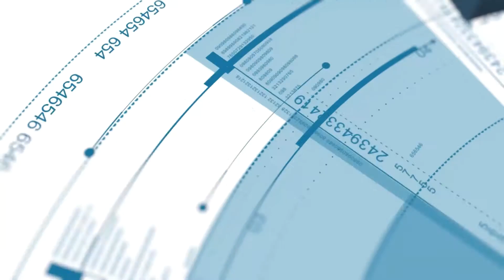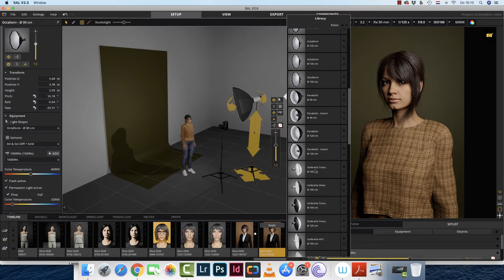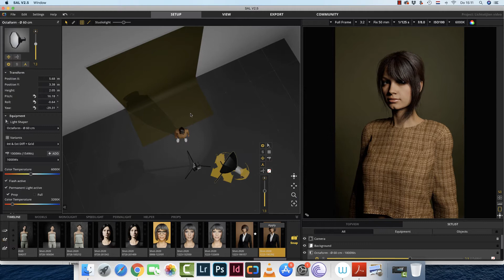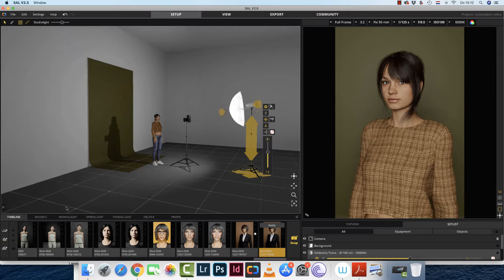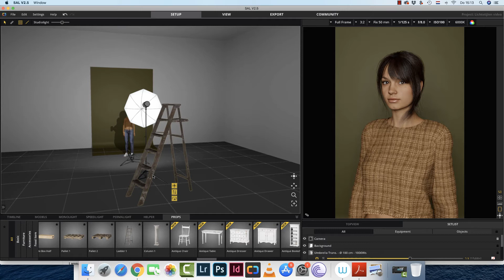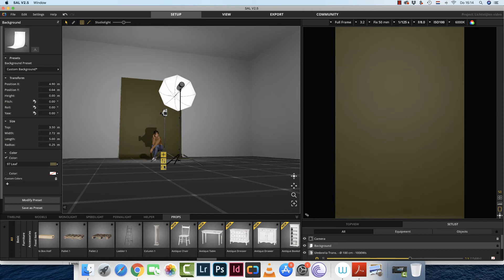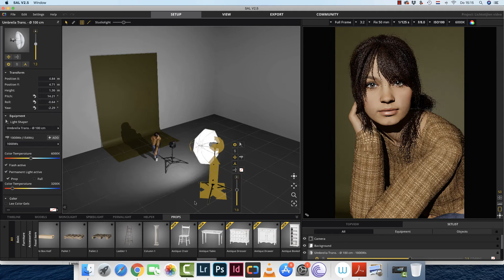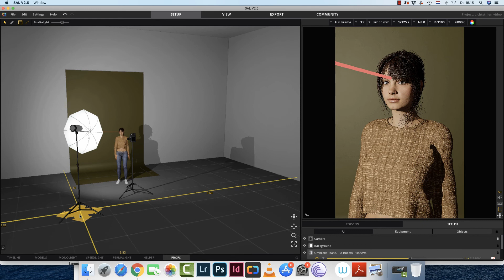Studiofotografie Lichtvormers - "De Transparante Paraplu"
Ook de paraplu is een van de meest bekende lichtvormers / lightshapers. Veelzijdig, en vooral: supermakkelijk mee te nemen, want je kunt 'm net zo makkelijk inklappen als een gewone paraplu. Er is echter wel een verschil met de reflecterende paraplu - dit zie je in de volgende video!

Hello! Ik ben Kevin van Snapshot Dojo en ik wil je graag helpen bij het maken van mooie foto's en je ontwikkeling in fotografie. Als je vragen hebt, of een idee voor een video, let me know via een comment hieronder, of via een e-mail naar .